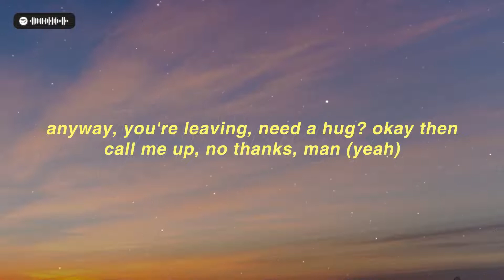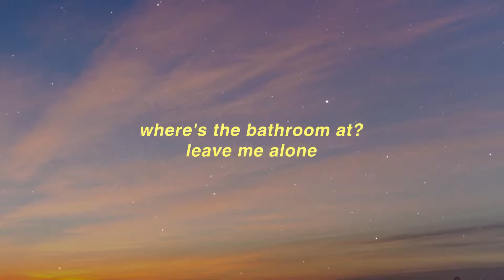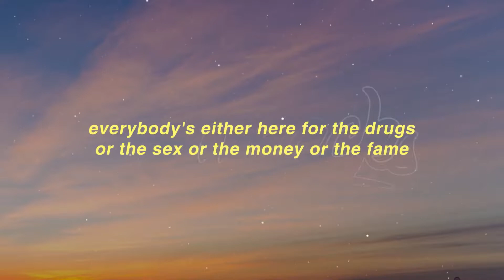UPSAHL - Drugs (Lyrics)_Full-HD